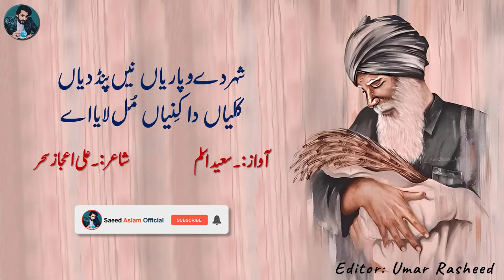Kuriyan Da Daaj By Saeed Aslam New Most Super Hit Punjabi Poetry WhatsApp Status 2022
Poet: Ali Ijaz Sehar
Voice: Saeed Aslam
Video Editor: Umar Rasheed

کڑیاں دا داج نئی تازہ مشہور سپر ہٹ پنجابی شاعری
شاعر:۔علی اعجاز سحر
آواز:۔ سعید اسلم
ایڈیٹر:۔عمررشید

تئینوں کی میں دساں بیبا

سوچاں دی پنجالی وچ
سر میں پھسا کے

جناں بوہتا سوچیا
جناں وڈا سوچیا

ڈر دیاں واگاں مئینوں
پیر نئیں ودھانڑ دتا

اساں مجھیاں دے گَل
مالکاں دے ٹَل بَجّھے

پَٹھیاں دی کُھرلی توں
'بیلے آں'  دی دھوڑ تک

سر وی ہلانے آں تے
ٹل وی وجانے آں

خواباں والے گِھرلے تے
نیندراں دے کھوپے بن

جناں اسی ٹُرے آں
جتھوں اسی ٹرے آں

اوتھے ای کھلوتے آں

ہنجواں دے ہَل میری پِپڑی دی
کھیلیاں چوں کُھب کُھب وہندے نیں

تے ہاواں آلے بھار نال جِیبھ دے
سہاگے میری بُلیاں تے پھردے نیں

تے تلیاں دے بھوئیں اُتے
کِنیاں دعاواں دیاں فصلاں نیں اگیاں

شہر دے گودام وچ پنڈ دیاں
کُڑیاں دے داج چوئے ٹُکدے

مل والی چمنی چوں سڑدی
جوانیاں دے دھوئیں پئے اُٹھدے

شہر دے وپاریاں نیں پنڈ دیاں
کَلیاں دا کِنیاں مُل لایا اے

Kuriyan Da Daaj
کڑیاں دا داج
شاعر:۔علی اعجاز سحر

Poetry Ishaq Ay, Karoobar Tay Nai Naa By Saeed Aslam Punjabi Shayari Whatsapp Status | poetry status

Poetry Poetry O Girl , Don't give up By Saeed Aslam Punjabi Shayari Whatsapp Status | poetry status

Tere Jya Koi Hor By Saeed Aslam New Most Super Hit Punjabi Poetry WhatsApp Status 2022

Zinda Baad O Pakistaan By Saeed Aslam New Most Super Hit Punjabi Poetry WhatsApp Status 2022